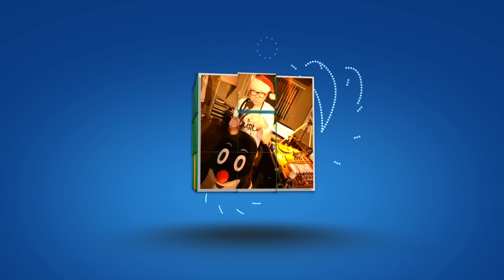VideOpozvánka 5.5.2017 VideOOldies Mix dVj.kukOO